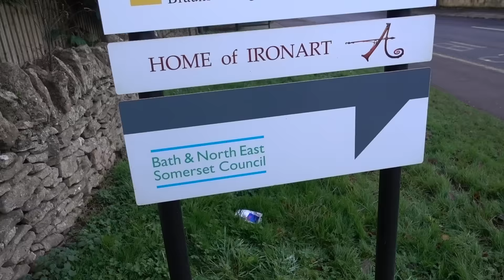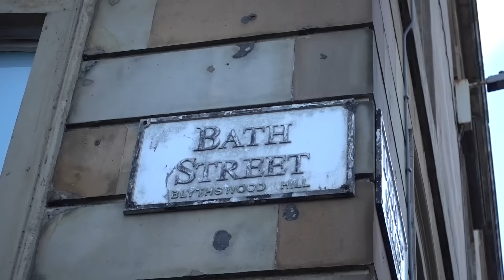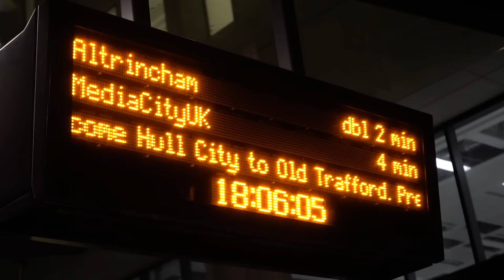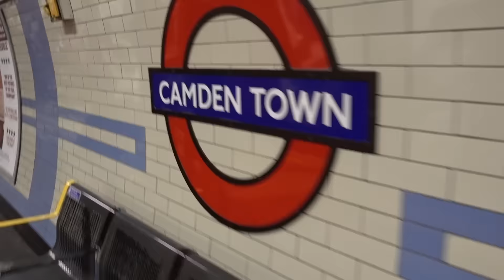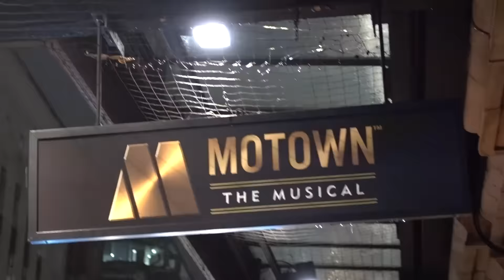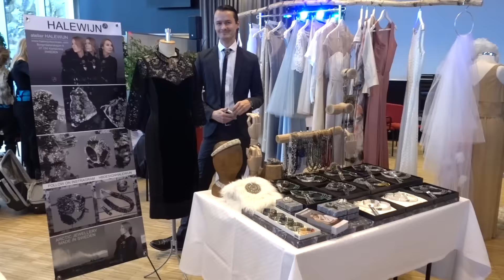SQUIRREL ATTACK - JANUARY 2017 Monthly favorites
This is my summary of January 2017 with the continued journey through England and Scotland to visit friends. We saw Manchester United vs Hull City in the league cup semi, Motown the musical, saw squirrels before going home. I also talk some about the inauguration of Donald Trump and meet up with Finspångsbruden in Norrköping.

Theme song What have I done by Sunny Bear:
Intro graphics by Oliver Holmgren & Erica Svejderud